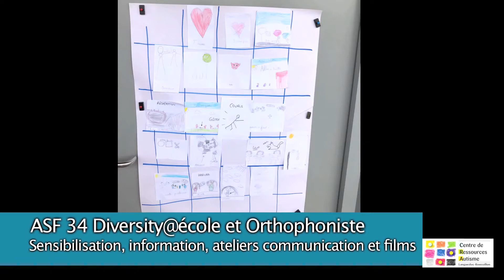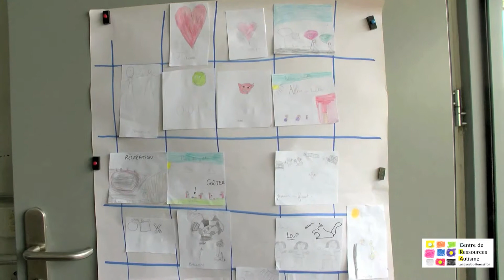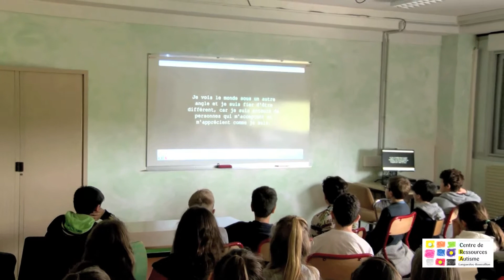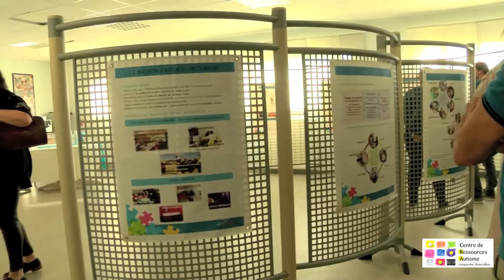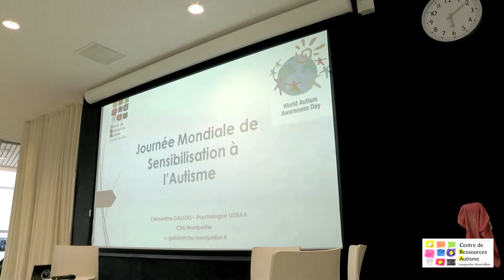AUTISME Journées mondiales de 2019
Journées mondiales de l'autisme organisées par le Centre de Ressources Autisme LR.
Compte rendu de plusieurs démarches